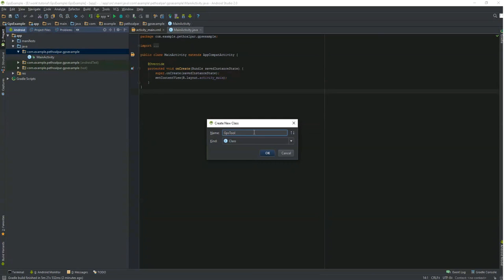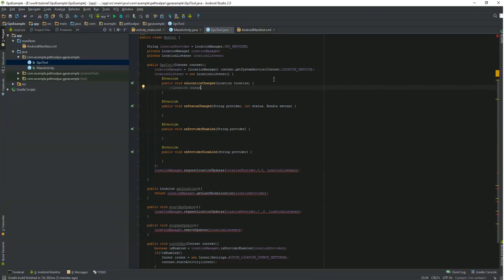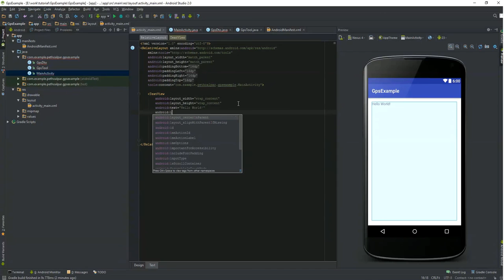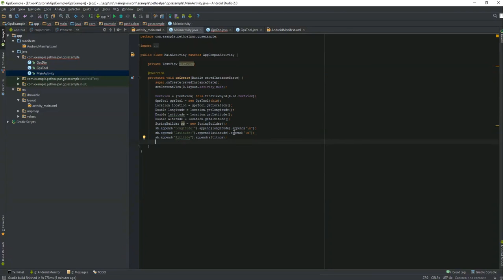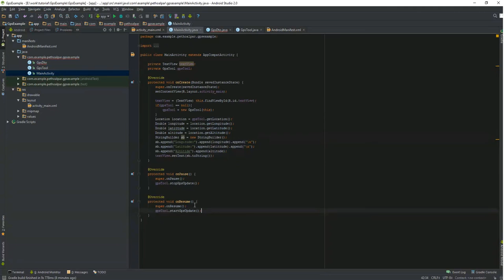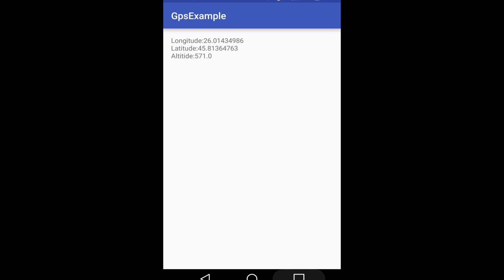Android gps example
Android get latitude, longitude and altitude example.
If is not working check the permissions on the phone. You must give permission to read location.